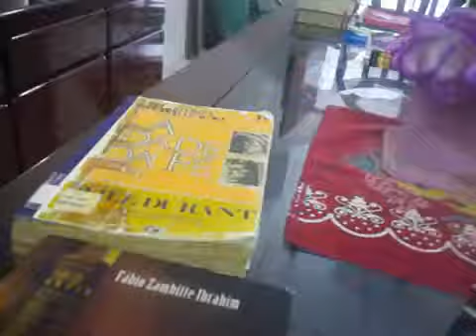Cortador de gramas e cientista - parte 2 de 2